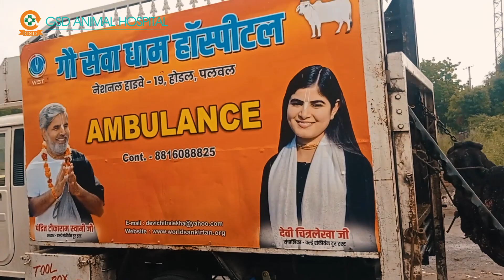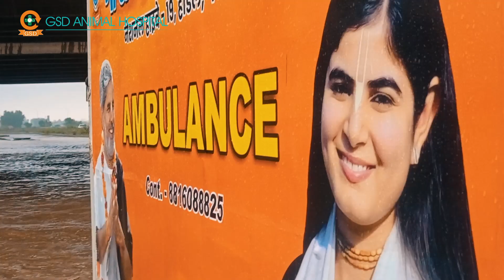लम्पी एक बहुत बड़ी महामारी बन चुकी है।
लंपी वायरस के कुछ लक्षण
यह वायरस गौवंश की लार, नाक के स्राव पाया जा सकता है. इसके अलावा, पशुओं की लसीका ग्रंथियों में सूजन आना, बुखार आना, अत्यधिक लार आना और आंख आना, वायरस के अन्य लक्षण हैं.
सबसे अधिक दिखने वाला लक्षण पूरे शरीर पर दाने या फोड़े जैसा निकल आते है ।
ऐसे किसी भी लक्षण के दिखने पर अपने नज़दीकी पशु चिकित्सक को जरूर दिखाएँ।

बचाव के उपायः
बीमार गाय को स्वस्थ पशुओं से अलग रखें।
पानी में फिटकरी, नीम की पत्ती तथा हल्दी डालकर गौवंश को नहलाये।
चारे के साथ पौष्टिक आहार जैसे दलिया, चुनी आदि पर्याप्त मात्रा में दें।
ध्यान रहे की ये समस्त उपाय अपने नज़दीकी पशु चिकित्सक की देख रेख में ही अपनाएं। saveanimallife animalrescue devichitralekhaji gsdanimalhospital cowtreatment helpvoiceless cowneedshelp help saveanimal saveearth🌍
G.S.D Animal Hospital is running under World Sankirtan Tour Trust,
(Devi Chitralekhaji is the founder & her Father Pandit Tikaram Swamiji is the President of Trust)

In Gau Seva Dham hospital all type of medical facilities are free.

बीमार लाचार व बेसहरा गौवंश की सेवा और उनके इलाज हेतु दान सहयोग के नीचे दिए गए लिंक पर क्लिक करें  या आप Paytm | Phonepe | Google pay के माध्यम से भी दान सहयोग कर सकते हैं।
इस सेवा कार्य में दान सहयोग कर पुण्य के भागीदार बनें।